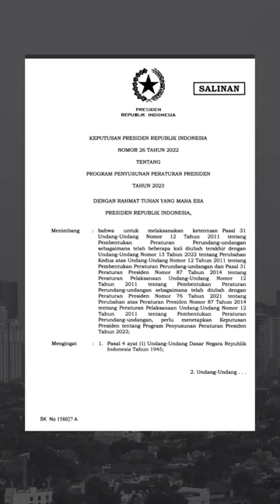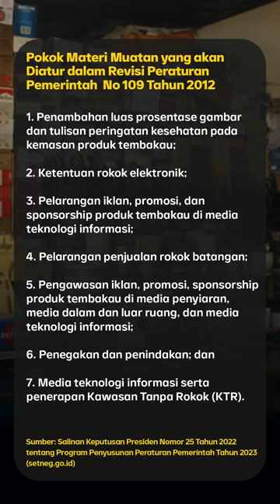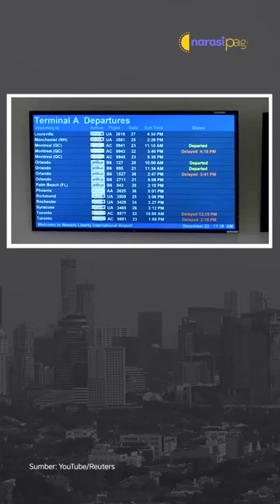PEMERINTAH AKAN LARANG PENJUALAN ROKOK KETENGAN | Narasi Pagi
Pemerintah berencana akan melarang penjualan rokok eceran atau batangan. Nantinya, landasan hukumnya akan berupa revisi dari Peraturan Pemerintah No. 109/2012 tentang Pengamanan Zat Adiktif Tembakau. Keputusan tepat, kah?

Dari dalam negeri lainnya, Presiden Jokowi dan sejumlah menteri ikut uji coba LRT Jabodebek. Lalu ada kabar dari lanjutan sidang pembunuhan Brigadir Yosua. Dari luar negeri, informasi badai salju terburuk di AS perlu kamu simak. Yuk, ikuti informasinya, dan simak kabar menarik lainnya di Narasi Pagi.

| Narasi Pagi

(Narasi)